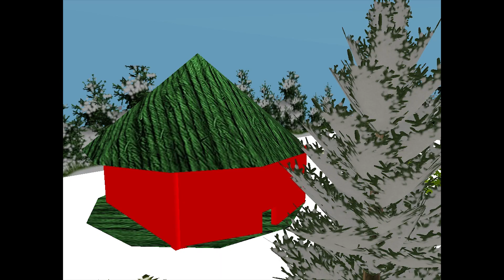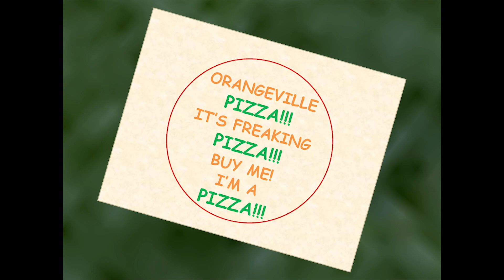Really!? Another Feral-Heart Love Story!?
A Feral-Heart love story with Lenny the lion, Lion King characters, superheroes, random spoofs and a very special playing card.